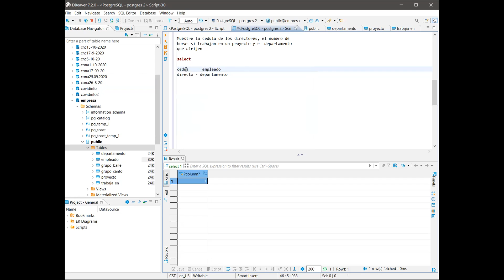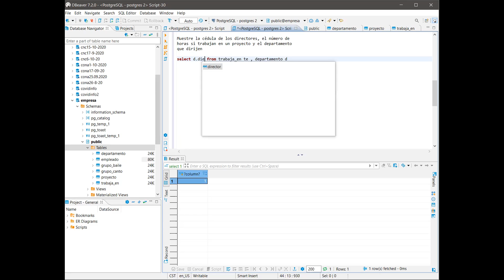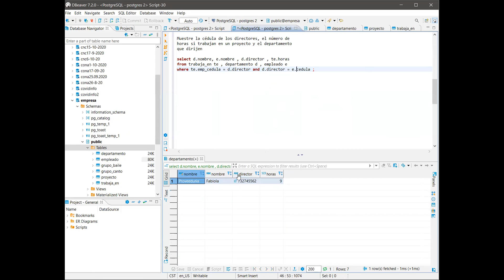11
Muestre la cédula de los directores, el número de horas si trabajan en un proyecto y el departamento que dirijen